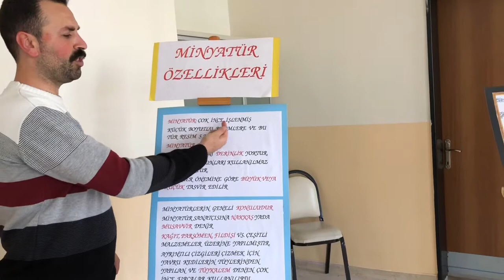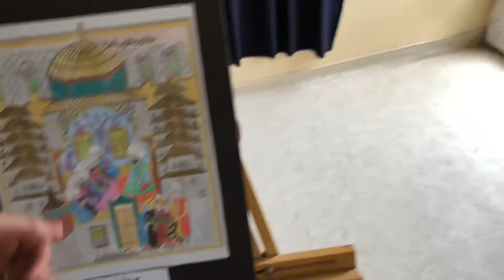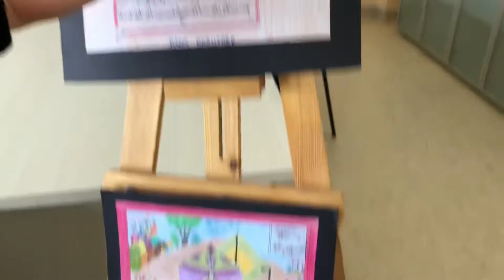MİNYATÜR SERGİSİ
Minyatür Resimlerimizde katkısı olan Yağmur Dilli öğrencimizin dayısına teşekkür ederiz.Her resim öğrencilerimizin emekleri ile hazırlanmıştır.Bir minyatür resmî 15 günümüzü almıştır.Değerli öğrencilerime ve emek veren sevgili ailelerine teşekkür ederim.🙏